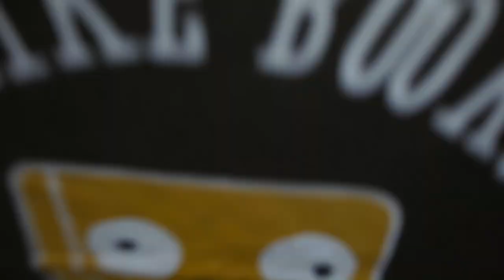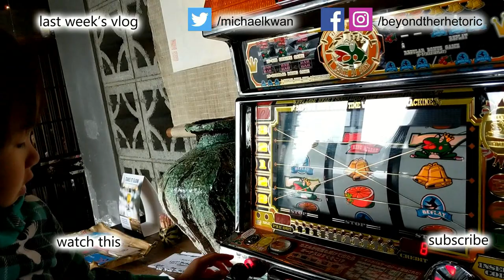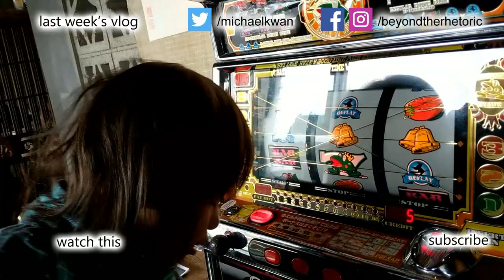$5 Geeky T-Shirt Grab Bag Haul - Vlog #81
- Growing up is overrated and there ain't any shame in being a loud and proud nerd with geeky t-shirts. Time to refresh my dad bod wardrobe with some fresh threads on the cheap. Which one is your favorite?

--- BEYOND THE BABY BABBLE ---
My book on surviving life as a work-at-home dad.

Main camera
Pancake lens
Shotgun mic
Action camera
Travel tripod

--- COLLABORATION? ---